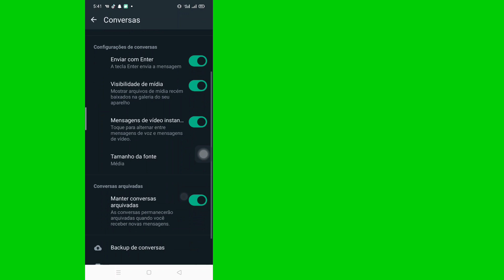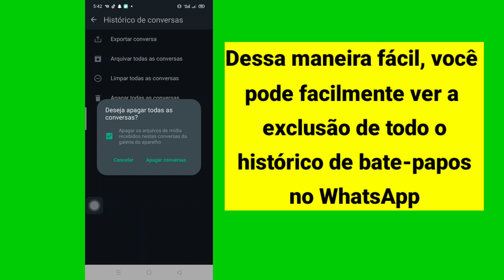Como excluir todo o histórico de bate-papos no WhatsApp (novo processo 2023)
Como excluir todo o histórico de bate-papos no WhatsApp (novo processo 2023) Excluirá todos os dados do WhatsApp de uma vez

Aqui neste vídeo vou mostrar a você (Como excluir todo o histórico de bate-papos no WhatsApp), então assista este vídeo com atenção e não pule este vídeo se você pular este vídeo então você não entenderá muito bem então se houver algum problema você pode  pergunte-me e comente abaixo que tentarei resolver o seu problema se você gostou deste vídeo então por favor clique em curtir e se inscreva no meu canal 🙏 obrigado 🙏

   💛 por favor, não se esqueça de "
  se inscrever"